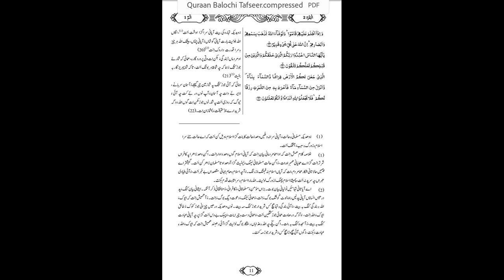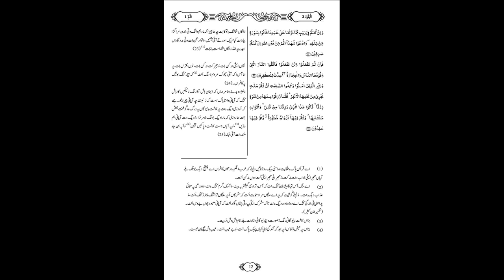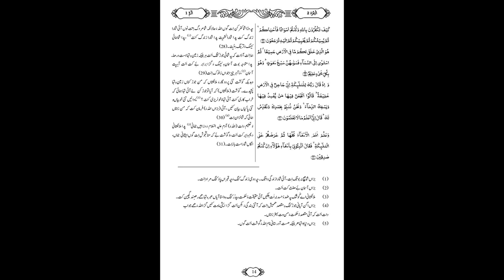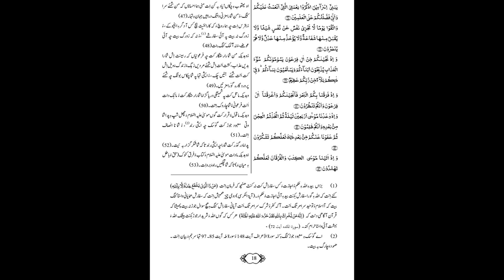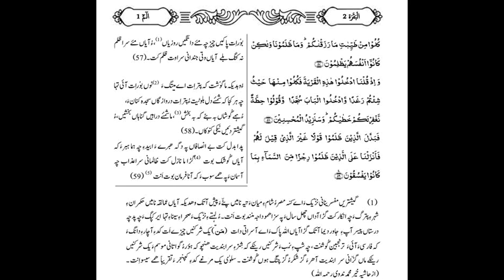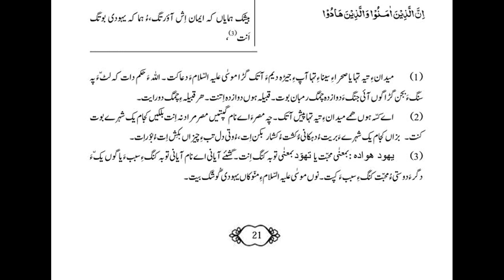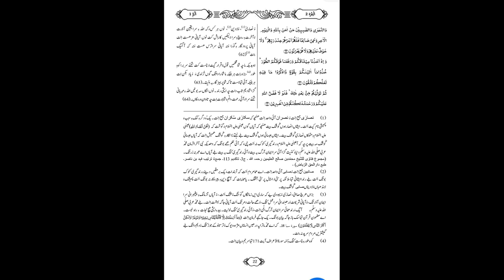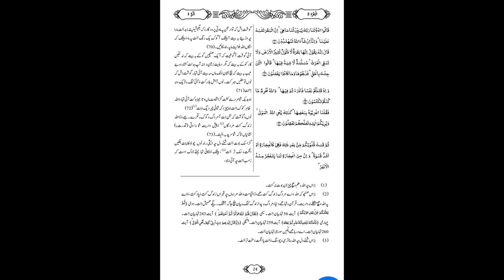قرآن ترجمہ او تفسیر بلوچی زبانء | Quran Translation and Explanation in Balochi Language - PART 1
قرآن ترجمہ او تفسیر بلوچی زبانء

Quran Translation and Explanation in Balochi Language
Surah Baqrah Ayat 6 to 73